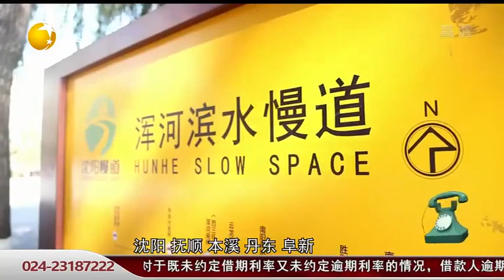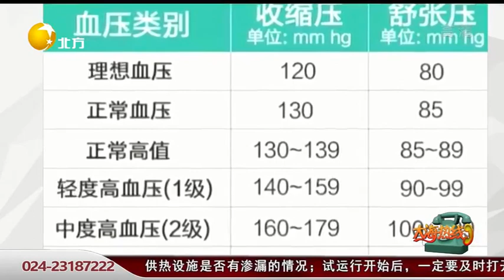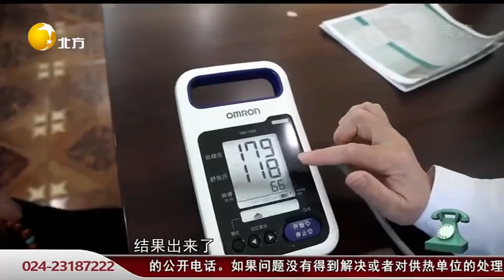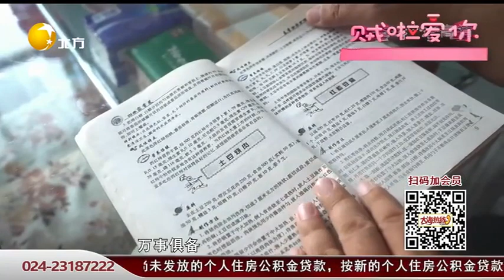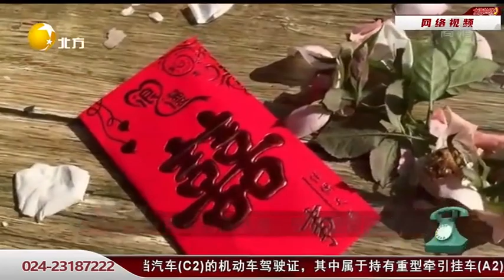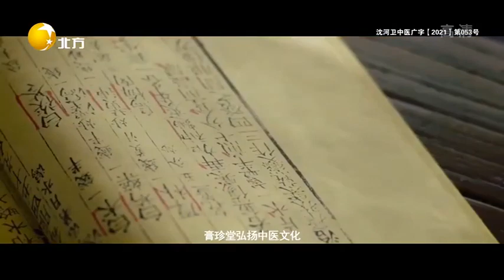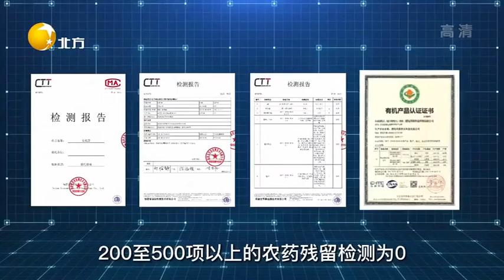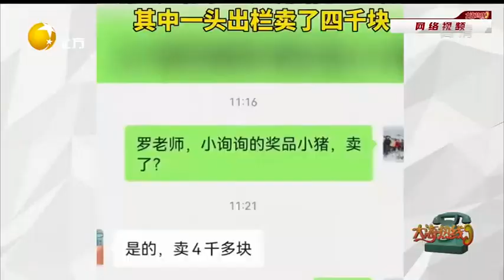生活导报 20221016：大连：一级保护动物黑脸琵鹭受伤获救